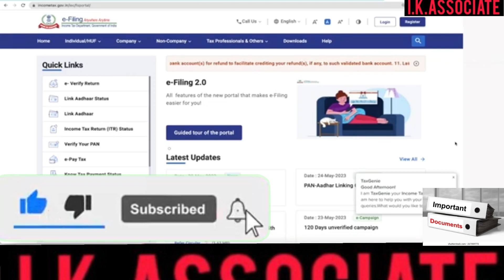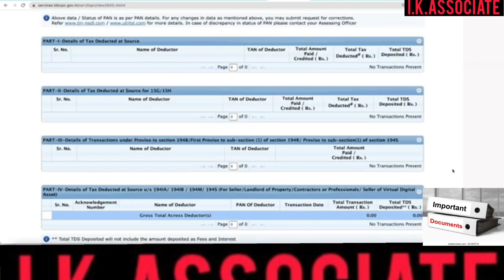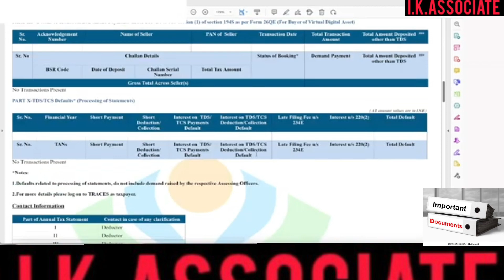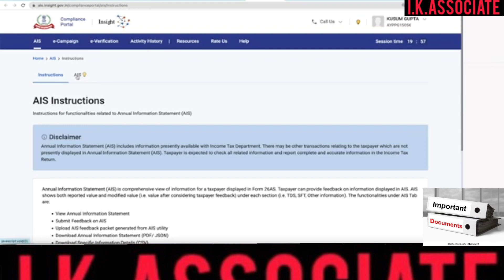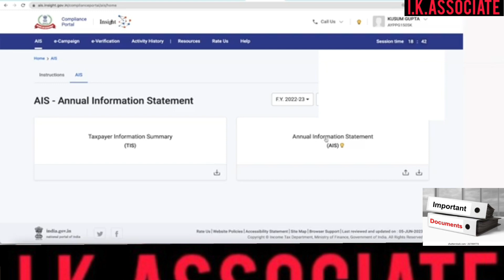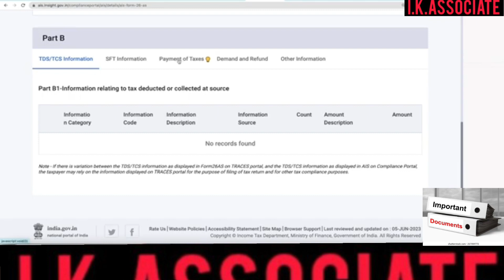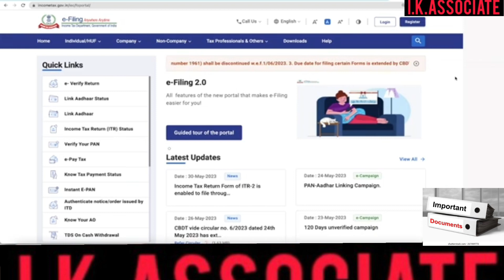How to download 26AS and AIS for income tax return filing 2023-24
Every income earning person is to file his or her Income Tax return on or before 31st July 2023 (for non audit cases) and it is very important to check 2 documents before filing ITR which are 26AS and AIS so in this video it is explained how to download and view form 26AS and Annual information statement you can view and download 26AS and AIS from your mobile also type in browser 👍 ♥ Share ♥Subscribe ♥ press the 🔔learn